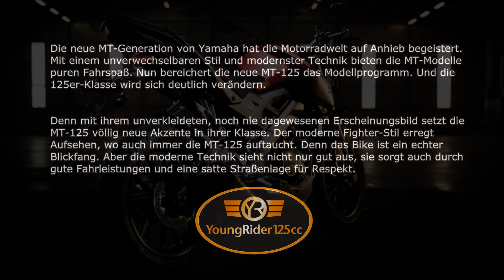Neuheit - YAMAHA MT-125 | YoungRider125cc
Keine Angst vor der Dunkelheit!
Die neue MT-Generation von Yamaha hat die Motorradwelt auf Anhieb begeistert. Mit einem unverwechselbaren Stil und modernster Technik bieten die MT-Modelle puren Fahrspaß. Nun bereichert die neue MT-125 das Modellprogramm. Und die 125er-Klasse wird sich deutlich verändern.
Denn mit ihrem unverkleideten, noch nie dagewesenen Erscheinungsbild setzt die MT-125 völlig neue Akzente in ihrer Klasse. Der moderne Fighter-Stil erregt Aufsehen, wo auch immer die MT-125 auftaucht. Denn das Bike ist ein echter Blickfang. Aber die moderne Technik sieht nicht nur gut aus, sie sorgt auch durch gute Fahrleistungen und eine satte Straßenlage für Respekt.
Du bist nur einmal jung. Die neue MT-125 wird Dein Leben bereichern. Jetzt.